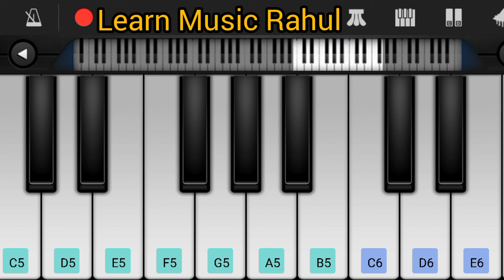सरसो के के सगिया piano song||Easy mobile piano tutorial||piano lesson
सरसो के सागिया भोजपुरी piano song||khesharilalyadav ka jabardast song||easy piano tutorial

our questions~
mobile pe piano kaie sikhe
pinao bajnaa kaise sikhe
perfect piano aap kaise download Kare
piano kaise sikhe easy paino kaise sikhe koi bhi game ko sirf sunake kaise bajaye
Etc.

Piano song
piano
Piano tutorial
Piano lesson
Fx-music
The kamlesh
Banjo song
Banjo tutorial
Org 2022
Music learn
Bhojpuri piano song
Khortha piano song
Hindi piano song
Hariyanvi piano song
Bojhpuri banjo song
Piano song
Piano bajana kaise sikhe
How to piano learn
RAJ BHARATH MUSIC SCHOOL
Jarzee Entertainment
SAB Piano Notes
Raj Pujara Shorts
Aashish Gade Entertainment
Piano Master
Perfect Piano

All Foryou happybirthday ipl manikemagehithe pardeshi ratalambiya pianoappdownload lutgaye freefire kaiswbajaye janemerijaneman kgfnpianokgf saatsamundar 123 nagin shorts watchdlive